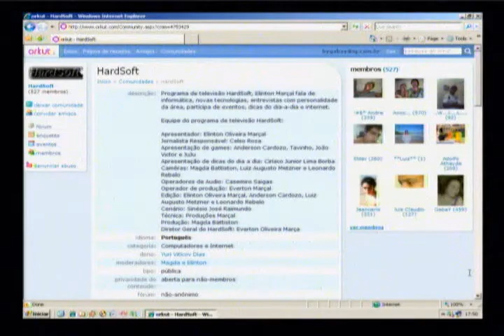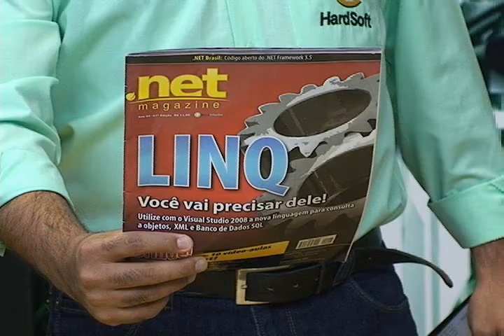Hardsoft 353 - Bloco 1 (exibido 26/07/08)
Entrevista com o Vencedor do Lance HardSoft Jucelio Rosa para falar sobre a sua vitória.